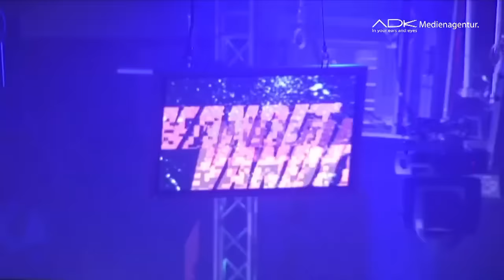Giuseppe Ottaviani - Through Your Eyes